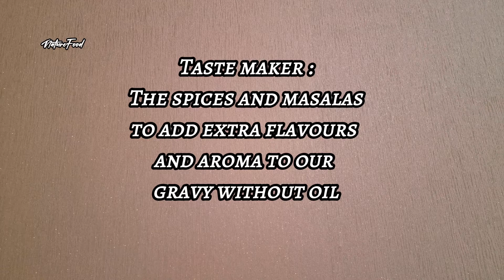Oil free recipe | Chole or Chana masala | Kurry or Gravy without oil | One pot recipe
In chana kurry recipe there is no oil or butter used yet its delicious and tasty.
Try it and share your experience.
Kids love with puris and can relish it with rotis. Absolutely delicious!